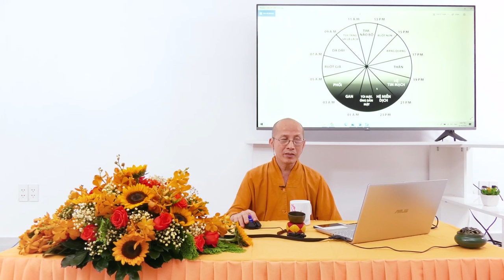2- CHIA SẺ KIẾN THỨC SỨC KHỎE CHIỀU NGÀY 1 | QUY LUẬT VŨ TRỤ CĂN BẢN - NGUYÊN TẮC SỐ 3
Bài chia sẻ chiều ngày 1 nói về quy luật vũ trụ căn bản - Nguyên tắc số 3 và ứng dụng của nó trong đời sống hằng ngày.